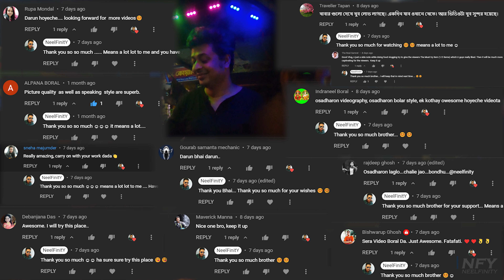The Barbecue: A Special Location To Share Something Special...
Just something to share with you all with lots of love...

Have an amazing life ahead... 🤗